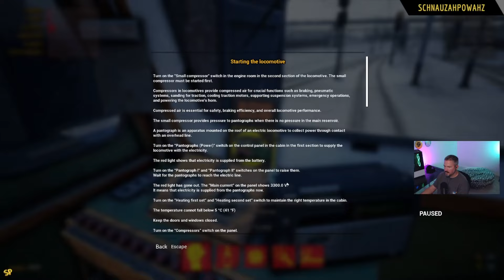Let's play: A psychotic NEW TRAIN SIM | PART 1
Part 1 of a live stream from my look at Trans-Siberian Railway Simulator - a totally unhinged game (or not, depending on your play options...) crossing the frigid lands of northern Russia in the 1980's hauling freight and doing mob hits